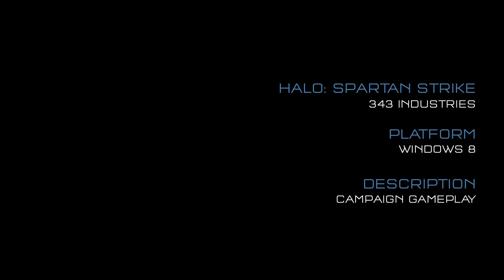Halo: Spartan Strike - B-Roll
B-Roll footage of Halo: Spartan Strike.

Halo: Spartan Strike is a twin-stick shooter coming out on December 12 for Windows PCs, Tablets, and Phones.